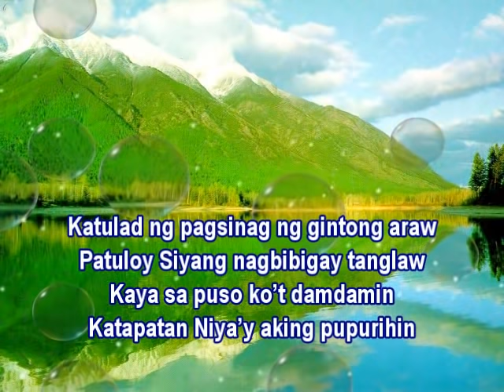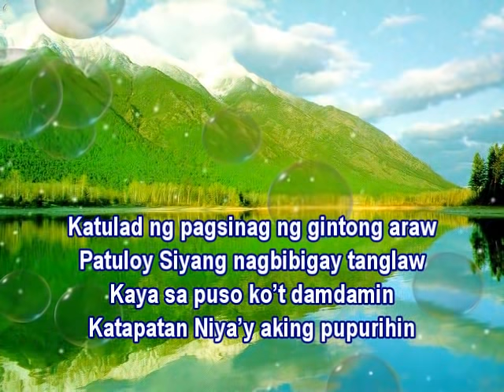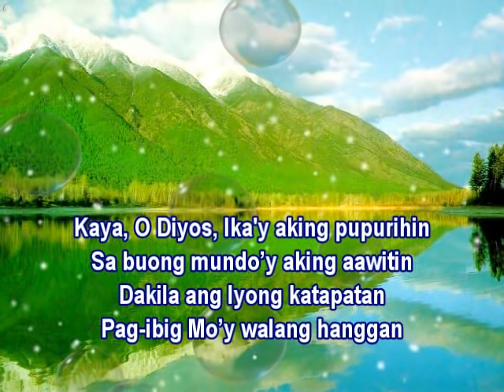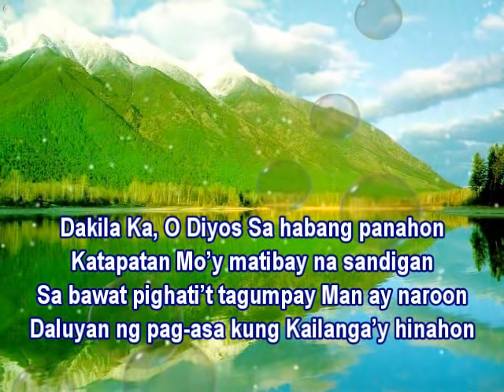Dakilang Katapatan - Papuri Singers (With Lyrics)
DAKILANG KATAPATAN
Papuri Singers

Sadyang kay buti ng ating Panginoon
Nagtatapat sa habang panahon
Maging sa kabila ng ating pagkukulang
Biyaya Niya'y patuloy na laan

Katulad ng pagsikat ng gintong araw
Patuloy Siyang nagbibigay tanglaw
Kaya sa puso ko't damdamin
Katapatan Niya'y aking pupurihin

KORO:
Dakila ka oh Dios tapat Ka ngang tunay
Magmula pa sa ugat ng aming lahi
Mundo'y magunaw man
Maaasahan Kang lagi
Maging hanggang wakas nitong buhay

Kaya o Dios Ika'y aking pupurihin
Sa buong mundo'y aking aawitin
Dakila ang Iyong katapatan
Pag-ibig Mo'y walang hanggan

TULAY:
Dakila ka o Dios sa habang panahon
Katapatan Mo'y matibay na sandigan
Sa bawat pighati tagumpay man ay naroon
Daluyan ng pag-asa kung, Kailanga'y hinahon
Pag-ibig Mong alay sa'kin, Noon hanggang ngayon
Dakila ka O Dios!

2010 WorshipVideo™ | Dakilang Katapatan